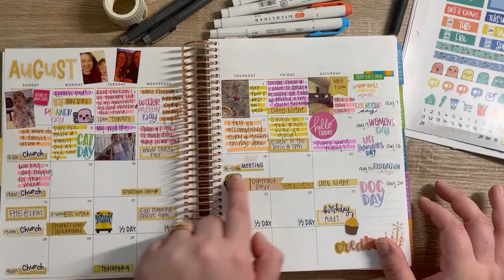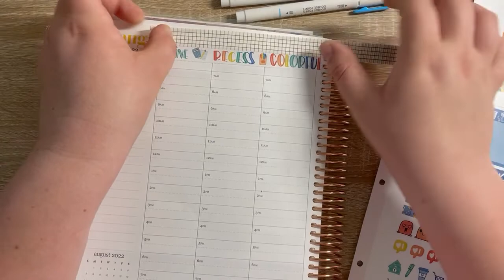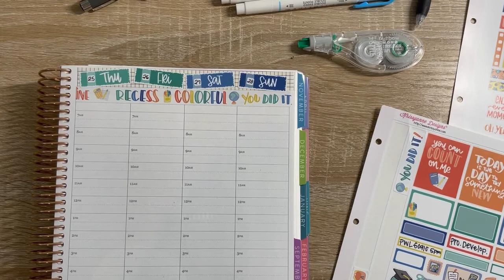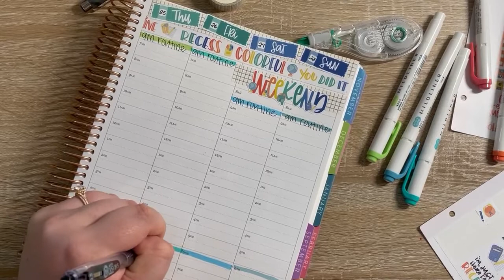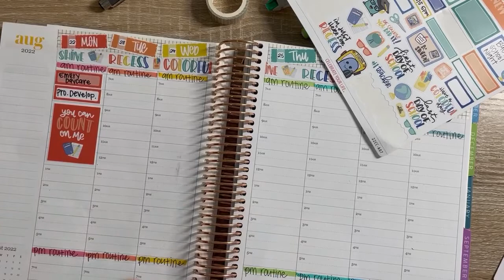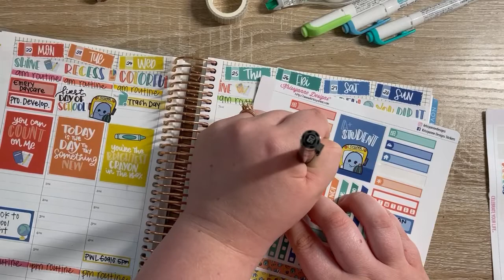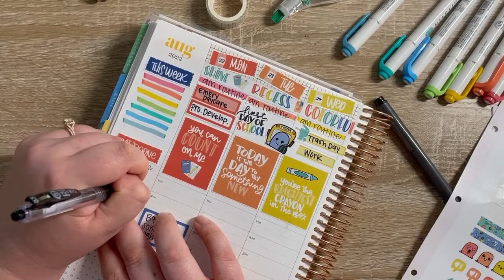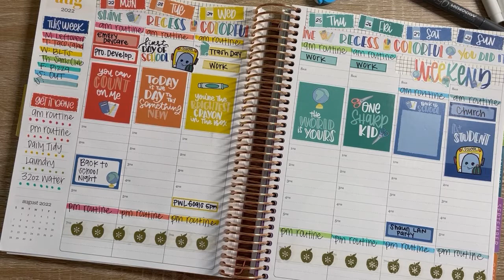Plan With Sami: August 22-28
Welcome! In today’s video, I am planning the week of August 22-28 in my Erin Condren LifePlanner.

Who am I?:
I am a twenty-five-year-old figuring out my way through motherhood, teaching, and planning. My goal here is to be my authentic self and help others embrace who they are. Life is messy, but it is worth celebrating.